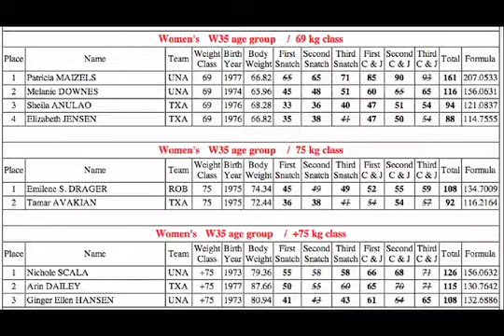2012 American Masters Championships 35-39 Women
2012 American Masters Championship
Nov 8 - 11, 2012
Monrovia,CA